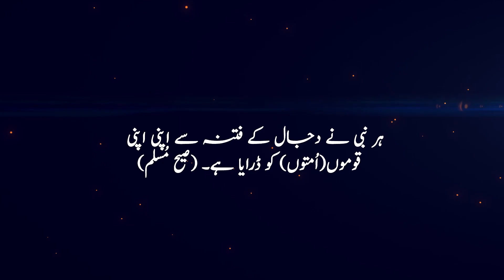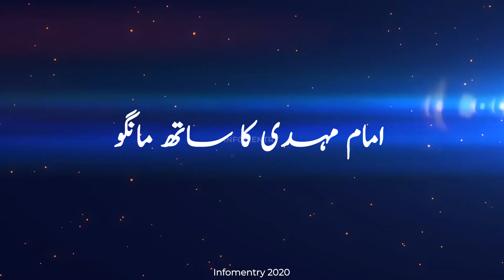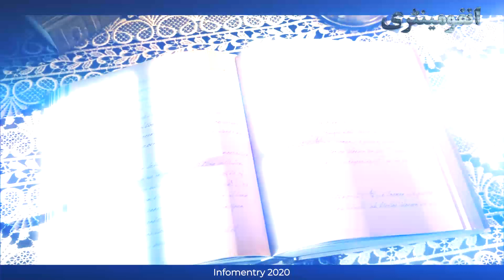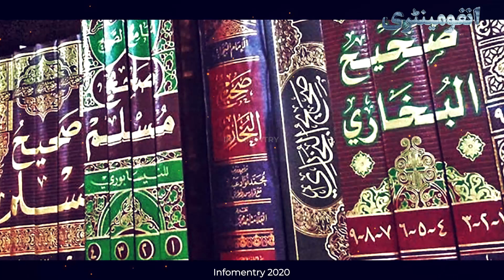Dajjal White Donkey or Modern Aircraft Technology? Dajjal ki Sawari in Urdu/Hindi